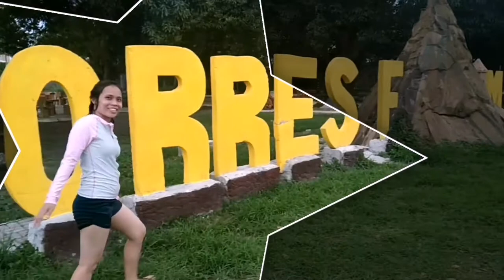TORRES FARM OPEN NA FOR TOURIST + RECREATIONAL ACTIVITIES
This was taken at Torres Farm in Naic, Cavite and we find ourselves safety and secured to that place where we Check In. We followed the health and protocol guidelines as followed.

Music backround played :
⬇Magandang Dilag
⬇Beautiful Girl/ Song Love
⬇Environmental Protest Song